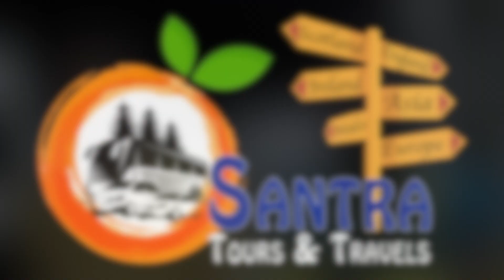Review#9 Ashu & Arjun from Pernod Ricard, India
Cinematography by Santra Tours, Premier Ground Handler for UK and Europe specialising in Be-Spoke Tours from 2-to-50 passengers in our own fleet with Multi-Lingual Drivers

Complimentary Drone Video on certain Tours